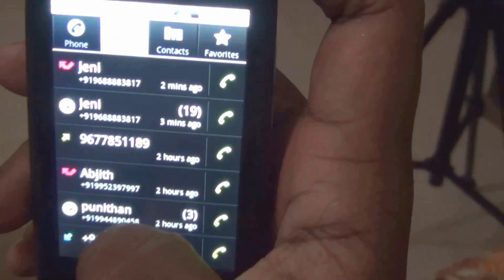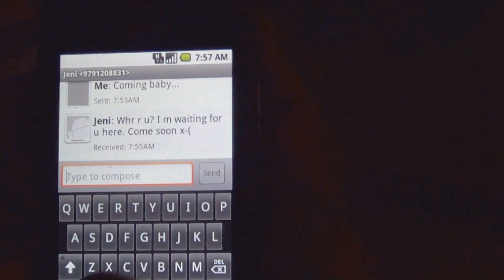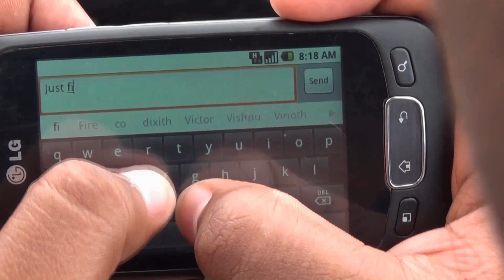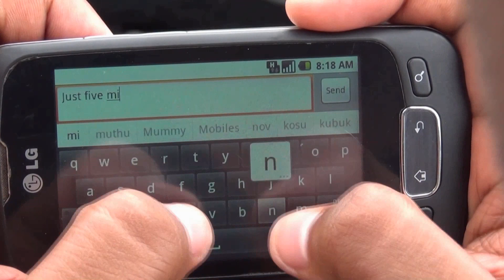Nodigal --Short Film-- HD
Our 2nd Short film. A simple storyline with a strong message to youngsters.

CAST & CREW

1. Ivan Christo
2. Saraswathi Baskaran
3. Lidwin Soundarya
4. Abijeeth
5. Lokeshwaran
6. Rahul Nandan

Title Work: Madhan Raj
Produced by Dixith